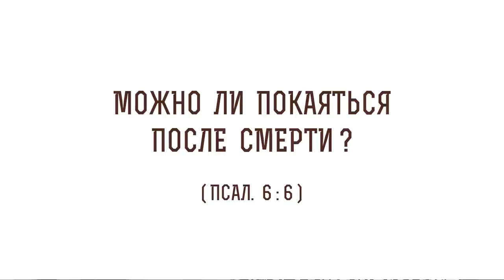Можно ли покаяться после смерти? (Псал. 6:6) Священник Валерий Духанин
Друзья, представляем Вашему вниманию видео священника Валерия Духанина, в котором батюшка отвечает на вопрос: "Можно ли покаяться после смерти?". Касаемся следующих тем:

🔸 Отсутствие исповеди.
🔸 Скорби грешника.
🔸 Святые Дары.
🔸 Христианское воспитание.
🔸 Скоротечность времени.
🔸 Растрата благодати Божьей.
🔸 Блудная жизнь.
🔸 Борьба с помыслами.
🔸 Плоды покаяния.
🔸 Опыт греха.
🔸 Жертва за грехи человечества.
🔸 Мир искушений.
🔸 Лоно Авраамово.
🔸 Вымаливание грехов.
🔸 Смирение праведников.
🔸 Отсутствие принципов.
🔸 Подлинная свобода.
🔸 Милосердие за почивших.
🔸 Райская обитель.